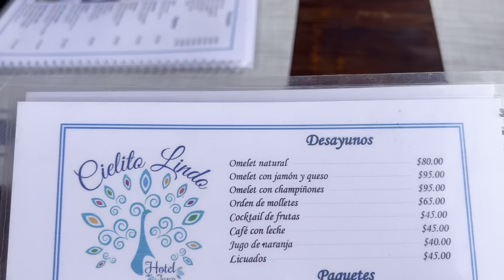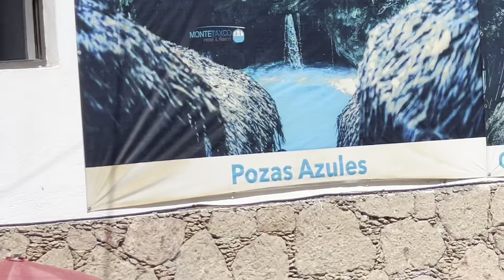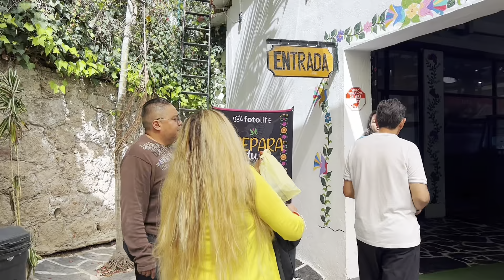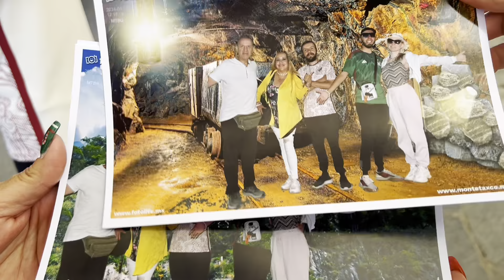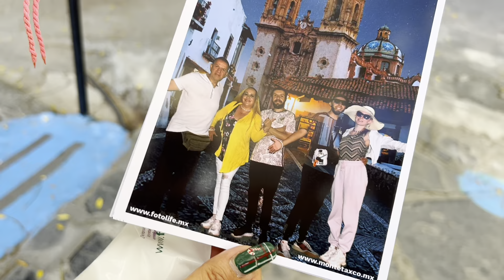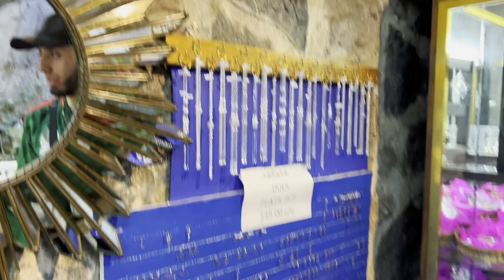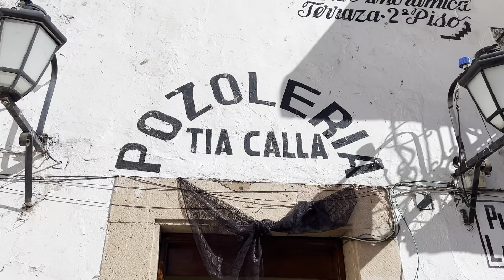TAXCO la ciudad de PLATA!! 🩶🤩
This in an adventurous day for us in Taxco, we go to many different places and try different activities 😁🩶